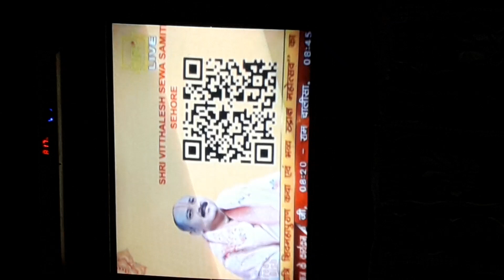मनोकामना पूर्ति के लिए महादेव पर समी पत्र चढ़ाने का विशेष तरीका।।पूज्य पंडित प्रदीप मिश्राजी द्वारा